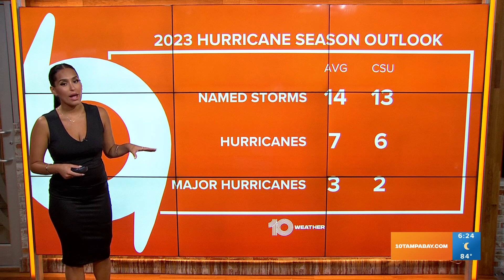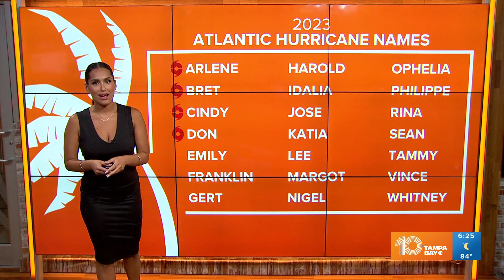Tracking the Tropics: NOAA to release updated hurricane season forecast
Right now there's nothing developing in the Atlantic.